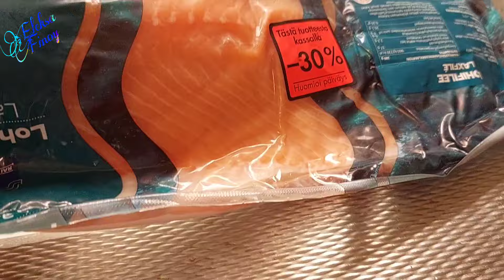Salmon Soup| Lohikeitto🇫🇮||Eleksa Finoy